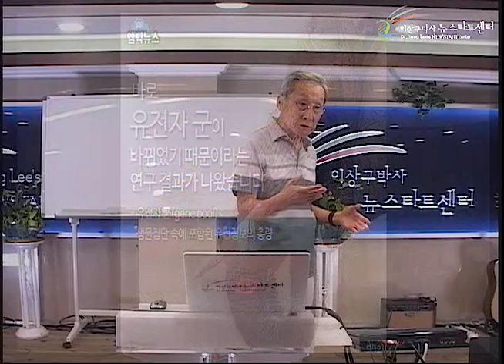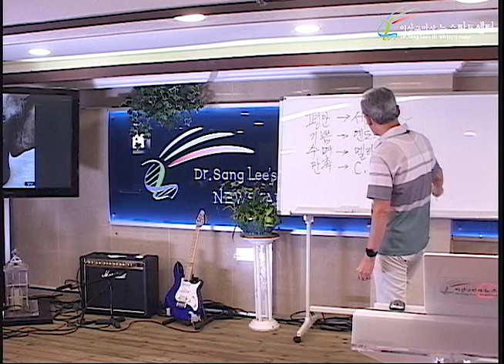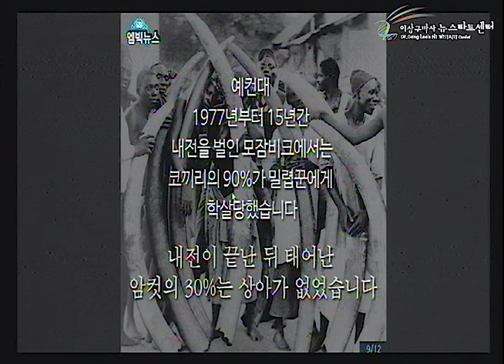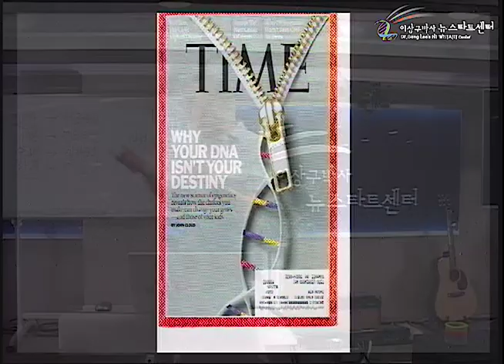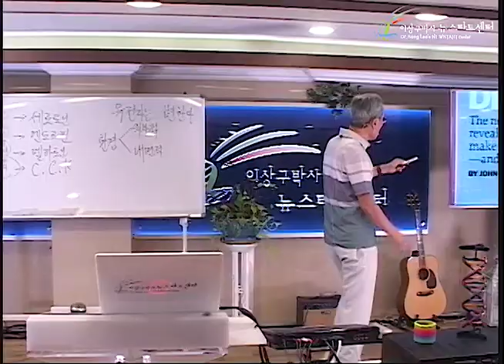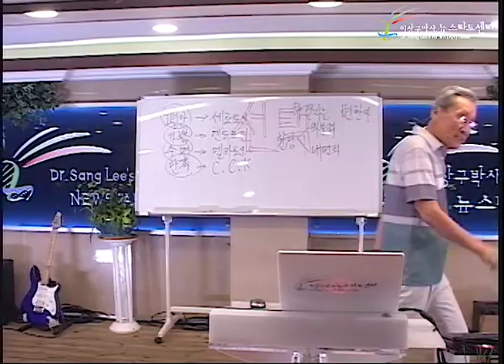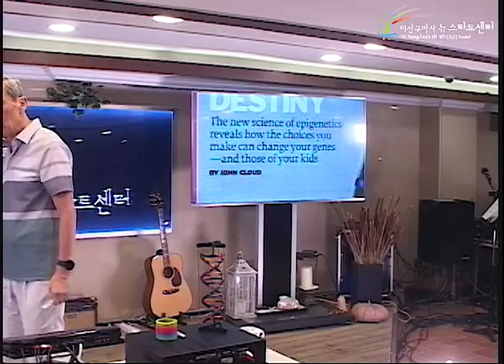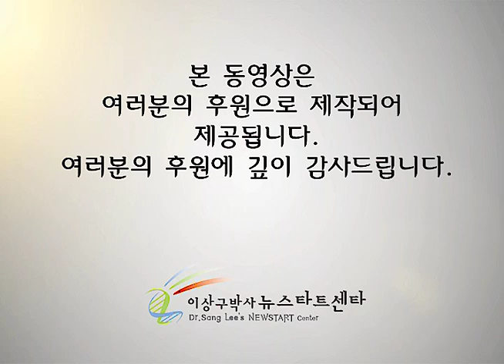R244 03 유전자는 뜻에 반응한다